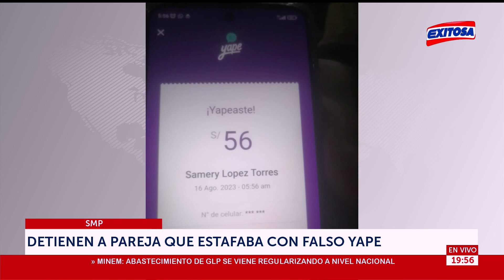🔴🔵SMP: Detienen a pareja que estafaba con falso 'Yape'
SMP: Policía Nacional del Perú (PNP) detiene a pareja que estafaba con falso 'Yape'. Cónyuge tendría antecedentes policiales como hurto y tráfico de drogas.

Exitosa Perú
"Exitosa: La voz que integra al Perú"

Corporación Universal